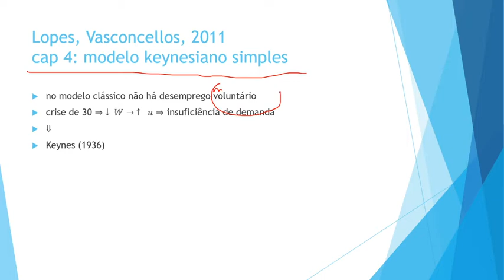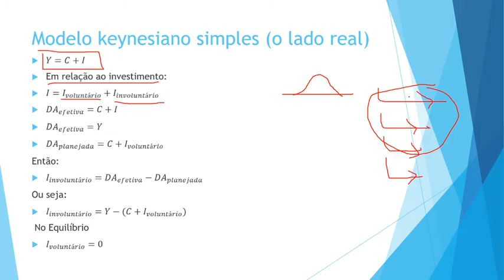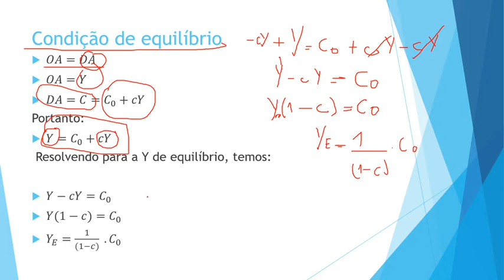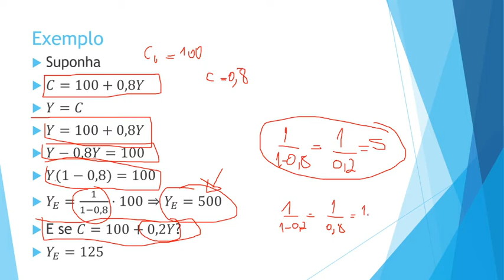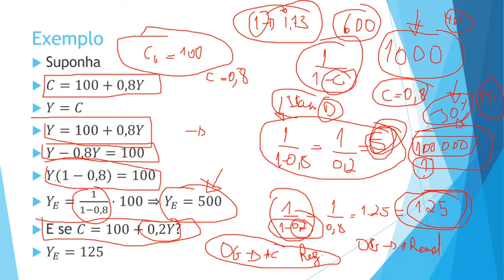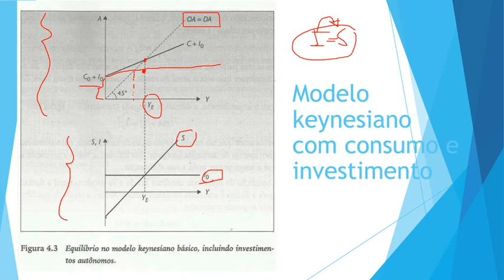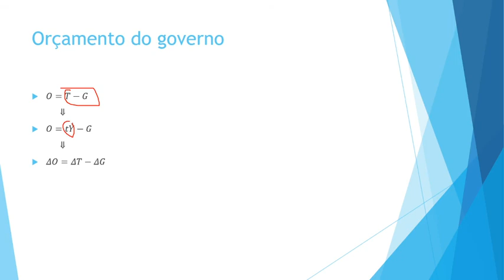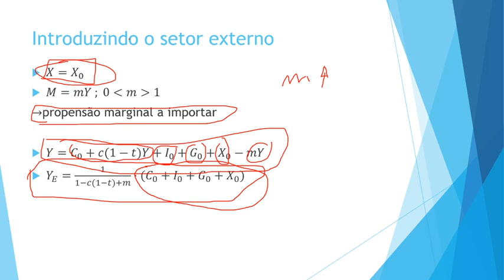Aula 15 Macro I Modelo Keynesiano Simples